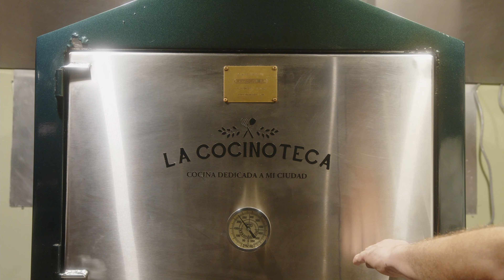PANZAS VERDES 2 | TRAILER SERIE DOCUMENTAL DE GASTRONOMÍA | LEÓN GUANAJUATO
La segunda temporada está llegando con una explosión de sabores, que por décadas, han conquistado el paladar de los leoneses. En esta segunda entrega tenemos el enorme gusto de visitar a once valiosísimos restaurantes que por su gran propuesta gastronómica y trayectoria, se han ganado un lugar en el corazón de los Panzas Verdes: Café & Cocina, Rincón Gaucho, Argentilia, Eiki, Vivian, Cocinoteca, Pescadores de Ensenada, Jícamas Gus, Tacos El Millón, Buenavista y Sushi Tai.